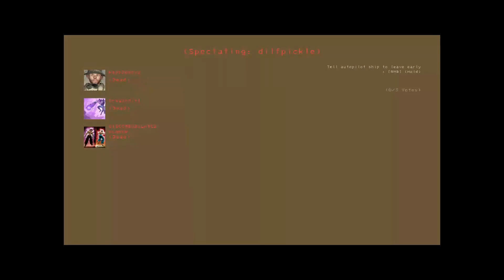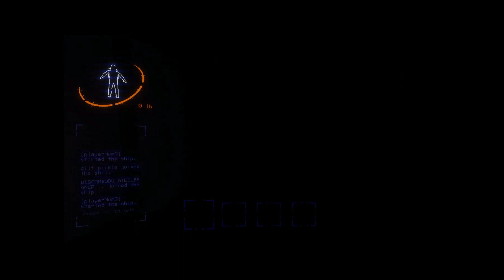Modded Company Pt.2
My bad I should have posted this like 3 days ago but I've been lazy with these videos. Editing is hard and I'm tired but here we are. I have the best day possible...